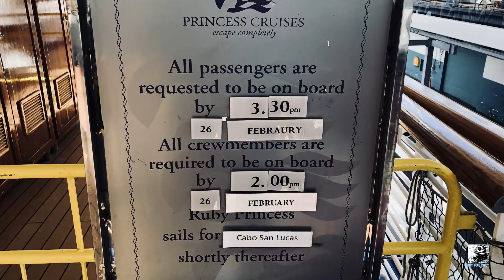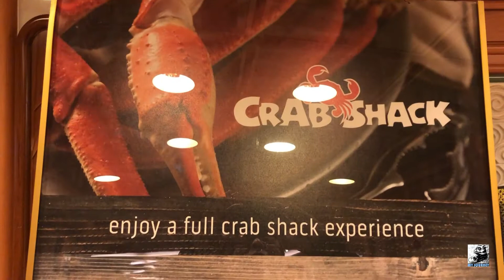Cabo San Lucas II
Fun trip